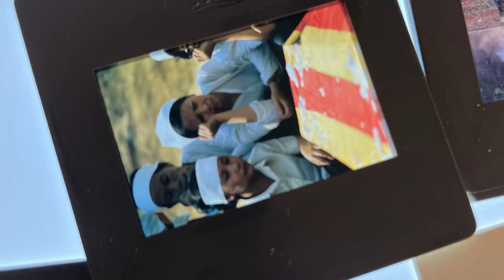Témoignage Deja en 1974 l'armée israelienne bombardait le Sud Liban